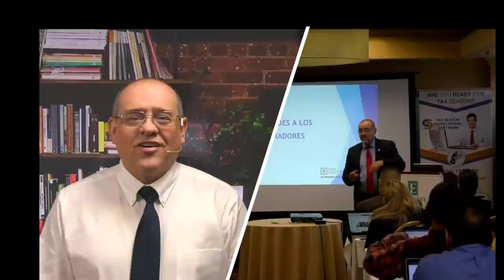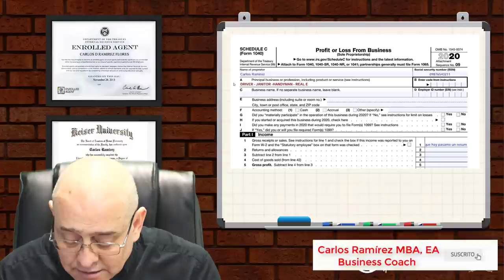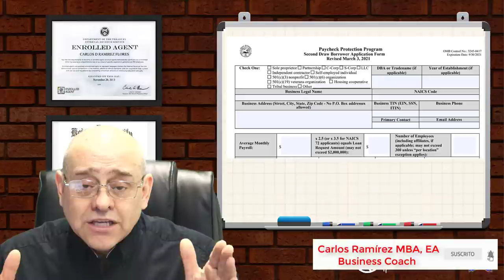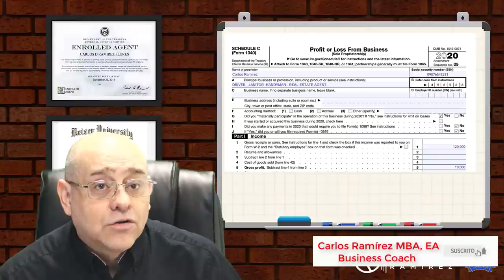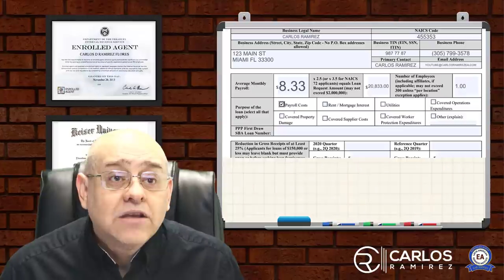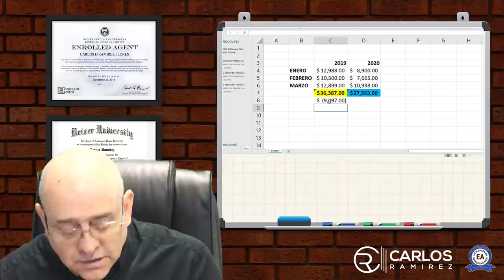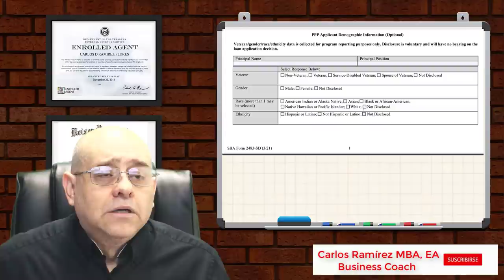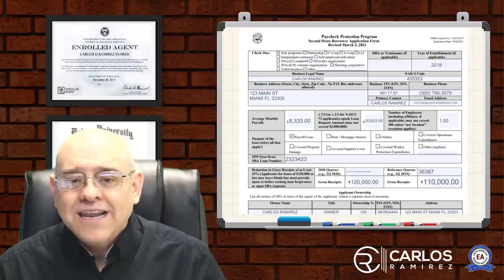PPP RECIBA hasta $20,833 APLICA con ITIN | PPP LOAN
PPP Loan RECIBA hasta $$$ 20,833 $$$ para empleados por cuenta propia con ITIN, tambien están INCLUIDOS!
Quiere saber cómo Aplicar al PPP?  ¡¡¡NO SE PIERDA ESTE VIDEO!!!